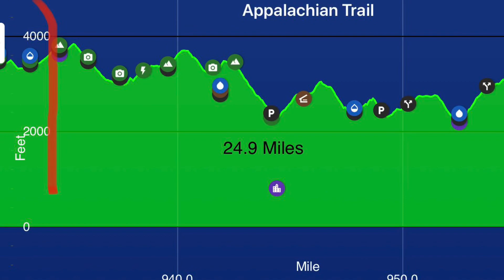Day 46 Hiking the Appalachian Trail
Hiking the Appalachian Trail